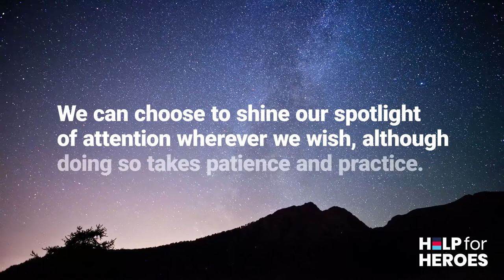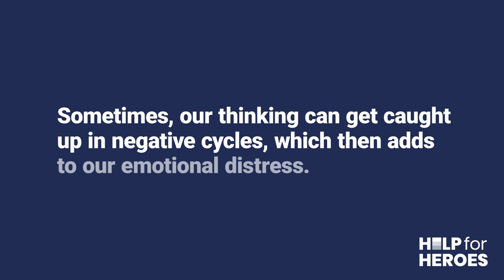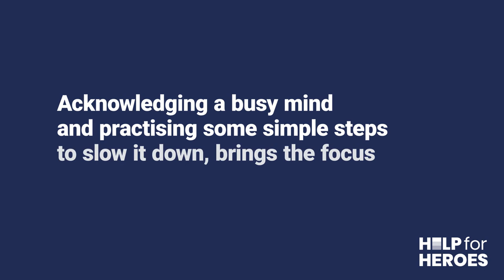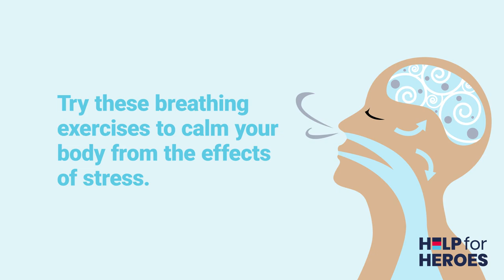Help for Heroes | Lessons from the Battlefield | Mind